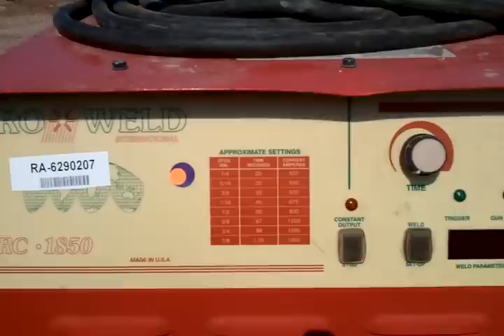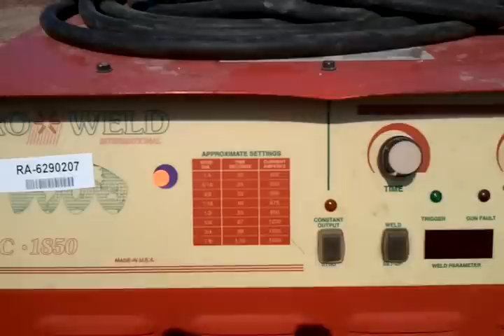Stud Gun Welding 2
Certified Welding Las Vegas